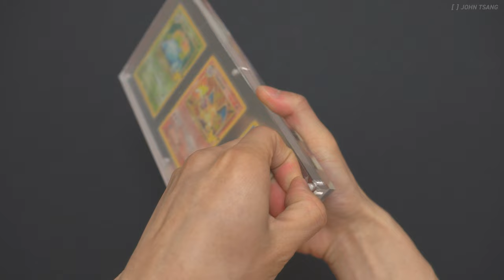Auveach Acrylic Triple Slot Card Frame: Display Your Cardboard | ASMR Unboxing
Go buy one

Shooting Equipment
・Camera : Sony a6400
・Lens : Tamron 17-70mm f/2.8
・Mic : Deity V-Mic D4
・Tripod : Neewer 72.4-Inch Tripod
・Gimbal : DJI Ronin-SC
・Light : Godox SL-60W
・C Stand : Neewer 10 Feet/3 Meters C-Stand